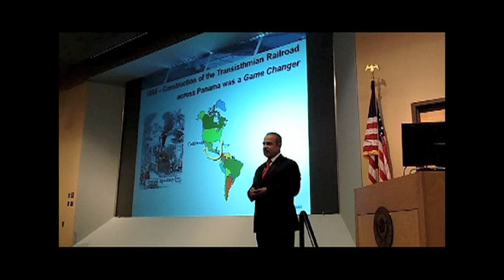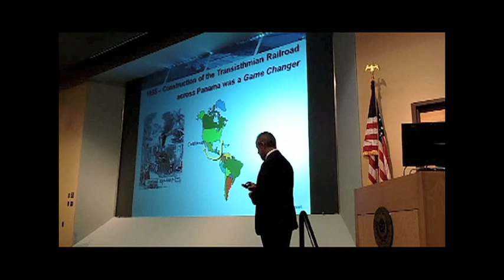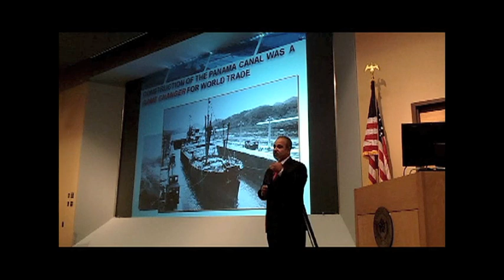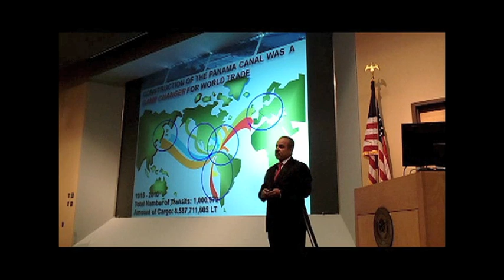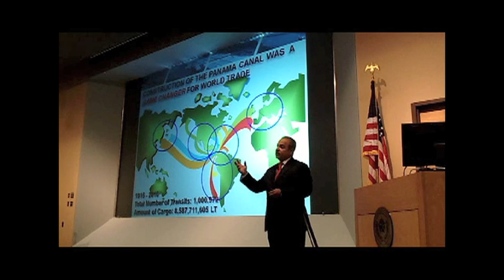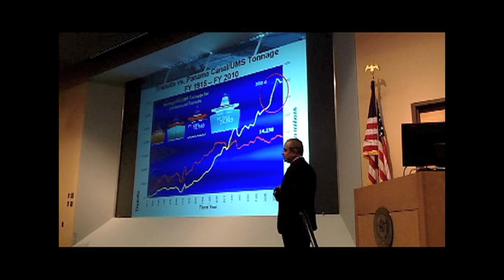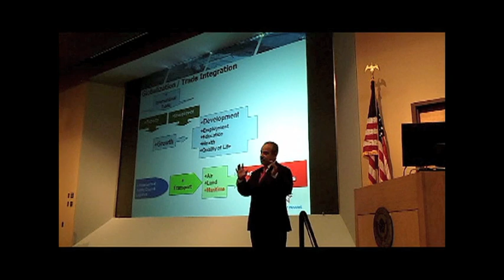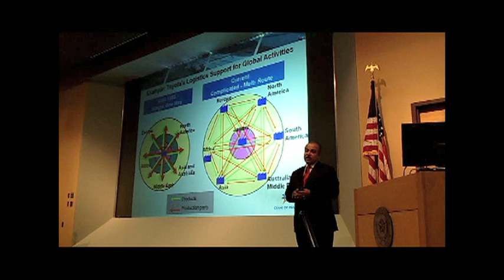Panama Canal Expansion and World Trade by Rodolfo Sabonge (part 1 of 5))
The keynote speaker for "Texas Freight: Beyond 2014" was Mr. Rodolfo R. Sabonge, the Vice President of Market Research and Analysis of the Panama Canal Authority. Mr. Sabonge, who is responsible for competitive intelligence, pricing, and customer relations at the Panama Canal, provided an update of the massive scheme to build larger locks on the canal to facilitate more efficient global waterborne trade. He also shared data on the predicted impacts to Atlantic and Gulf ports that will benefit from a larger, more productive, all-water route between the Americas and Asia.  "All ports currently served by Panama Canal routes are predicting growth and this can only enhance the role of Texas as the leading U.S. exporting state." PowerPoint presentation